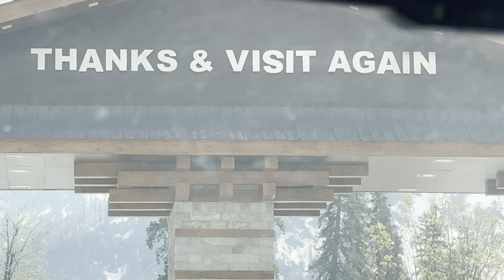Ye Trip Bhi Yaddgar Rahegi ♥️+ Asif Ki Full Bak***di 🤣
Note :-  this video is just for entertainment